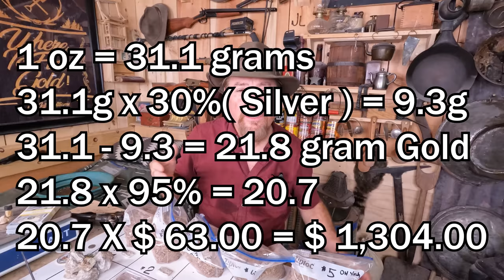How to Make Quick Cash from Placer Gold: 4 Secrets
💰 Want to turn you Placer Gold into Quick Cash then this video is for you. Today, we're giving up 4 of our top secrets for selling Placer Gold with our comprehensive guide titled 'Quick Cash from Placer Gold'. This video is a must-watch for all gold enthusiasts looking to turn their passion into profit! 💸🌟
We'll be sharing insider tips and techniques that have helped us and thousands of our subscribers find the best price for their Placer Gold 🕵️‍♂️⛏️"

 ( paid link's )
Gold Panning Equipment :

Mining Tools:
2 mode Light for Hard Hat